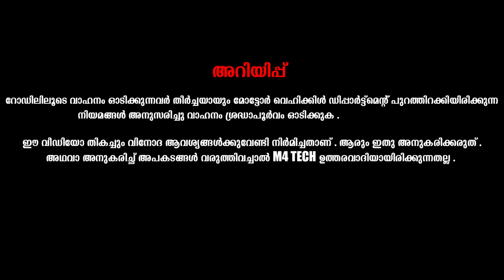Smallest Dirt Bike I Tried | ഞാൻ ഒരു ചെറിയ ബൈക്ക് വാങ്ങിച്ചു | M4 TECH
Dirt bike